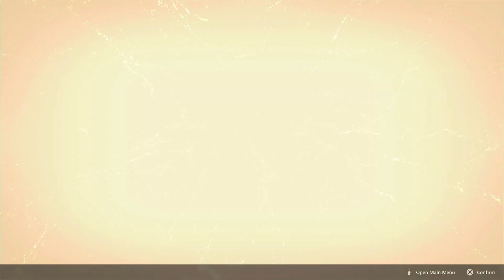Final Fantasy XVI Let's play// Part 3// That was horrible/amazing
Final Fantasy XVI is set in the fictional world of Valisthea, a world divided between six nations who hold power through access to magical Crystals and Dominants, humans who act as hosts for each nation's Eikon. Tensions between the nations escalate as a magical drought dubbed the Blight begins consuming the land. Clive Rosfield, guardian to his younger brother Joshua, witnesses his kingdom destroyed and becomes involved in the growing conflict between Valisthea's nations and the secret power behind the war tied to the dark Eikon Ifrit.